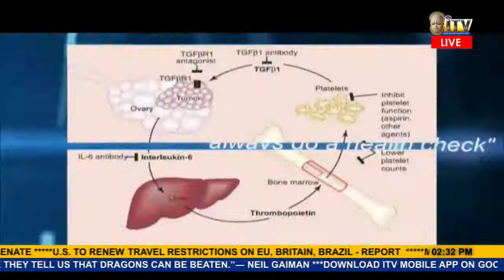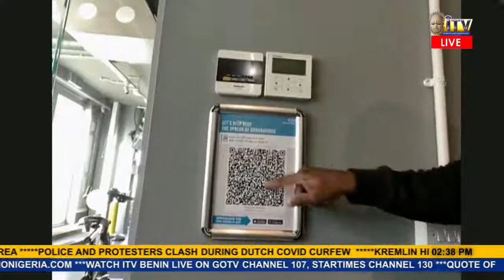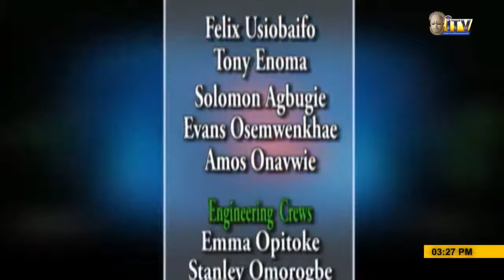HEALTHY LIVING: FEVER - Causes, Treatment and Management.